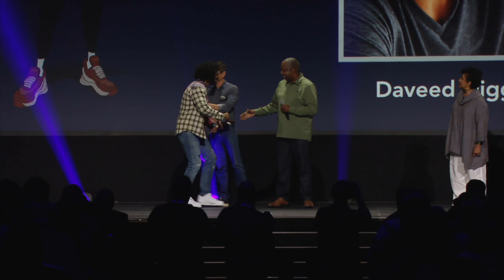Walt Disney Studios Presentation HIGHLIGHTS from D23 Expo 2019, w/ Marvel and Lucasfilm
Take a very tiny peek into the amazing Walt Disney Studios presentation at the D23 Expo 2019.

Video provided by The Walt Disney Company.